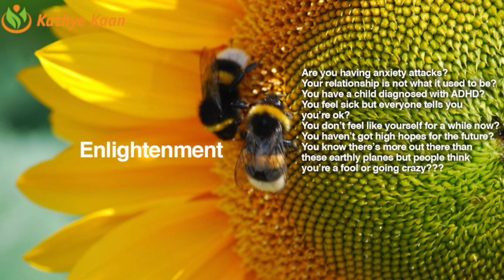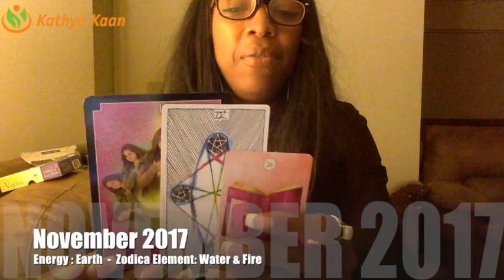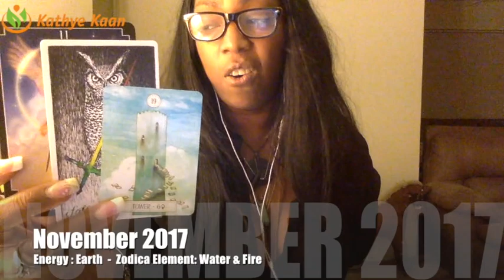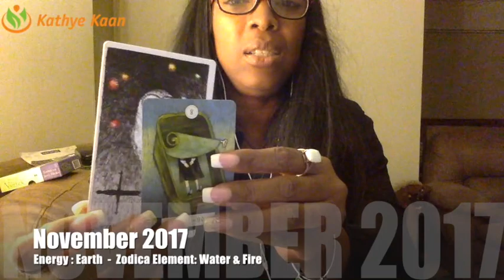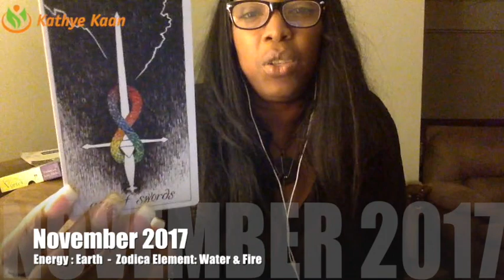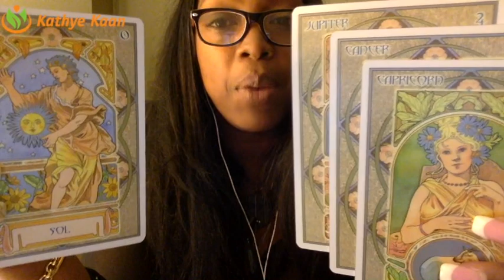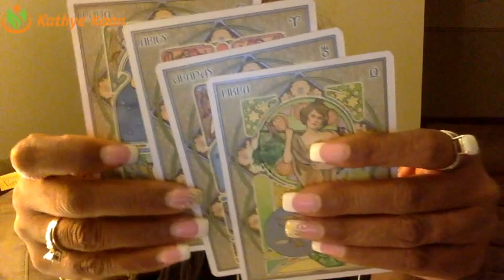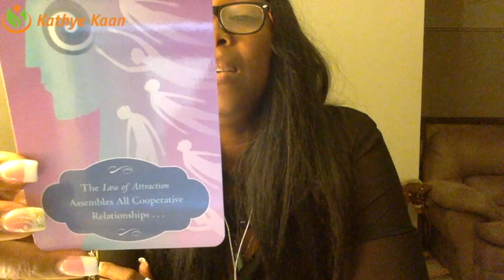CANCER NOVEMBER 2017💝 GO HOME | END THAT OUTSIDE RELATIONSHIP